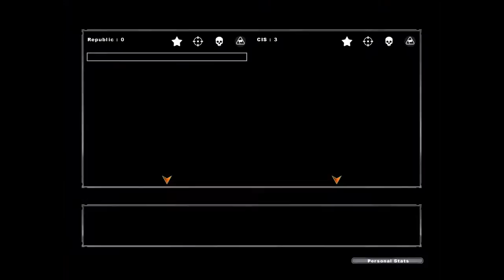movies that we are looking foward to ( the broken voice)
we talk about upcoming movies